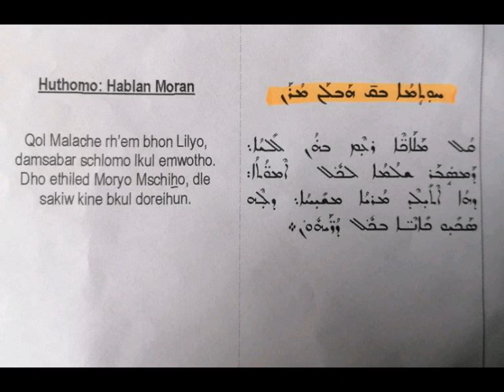Gabriel Hanna - Qol Malakhe rhem bhon Lilyo (Huthomo - dHido dyalde dmoran)